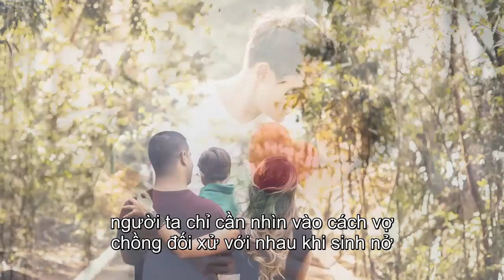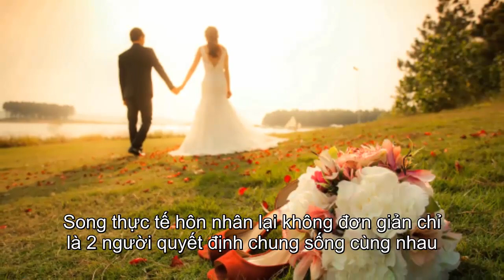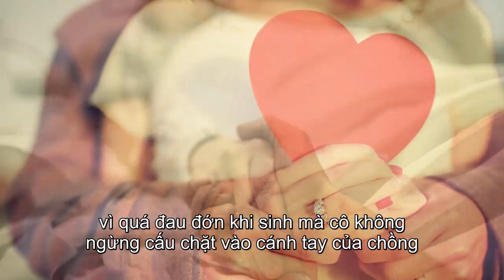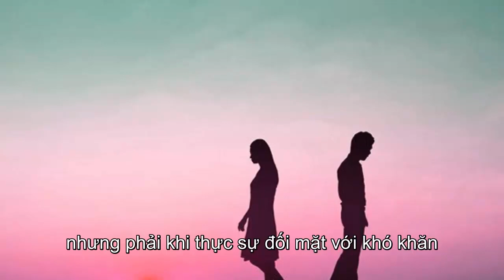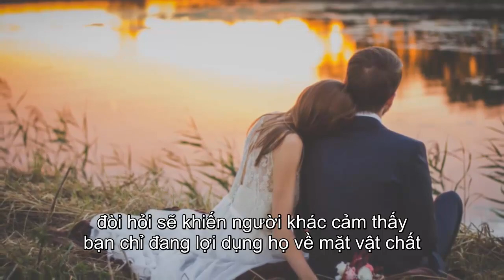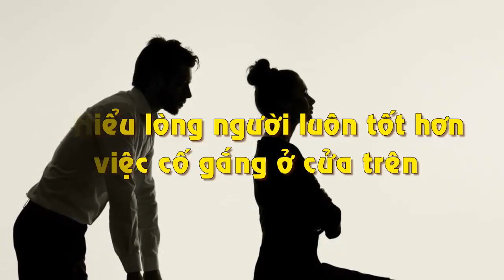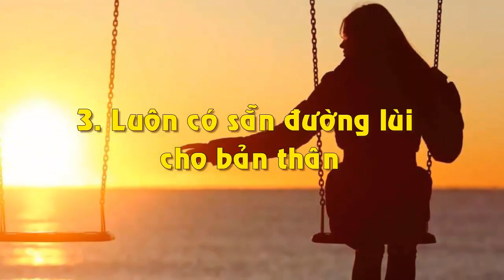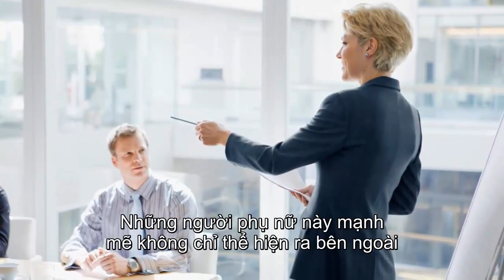Đàn Bà Sướng Hay Khổ Nhìn 3 Chiếc Giường Này Là Biết